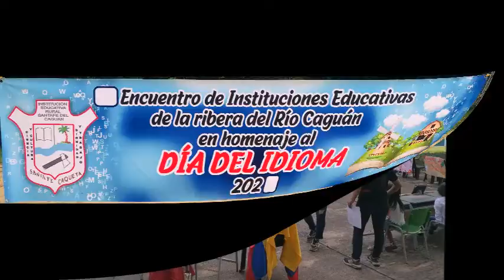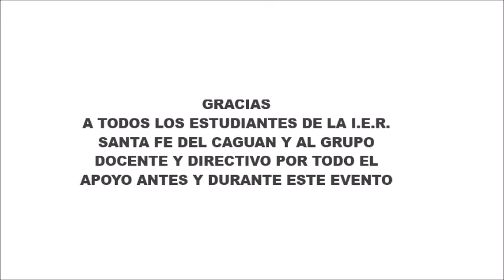Encuentro de Instituciones Educativas en Homenaje al "DÍA DEL IDIOMA" 2022 - IER SANTA FE DEL CAGUÁN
Durante el gobierno del presidente Alfonso López Pumarejo se instituyó, mediante el Decreto 707 de 1938,​ que el día 23 de abril, fecha en que se cumple el aniversario de la muerte de Miguel de Cervantes Saavedra, se celebrará en Colombia el Día del Idioma,  y desde la I.E.R. Santa fe del Caguán hemos querido rendirle un homenaje haciendo participes a otras Instituciones como la I.E. AGROECOLOGICO AMAZONICO CAMILO TORRES,
I.E. JOSÉ ANTONIO GALÁN y  la I.E.R. MONSERRATE, todas pertenecientes ala ribera del río Caguán (Cartagena del Chairá, Caquetá, Colombia).